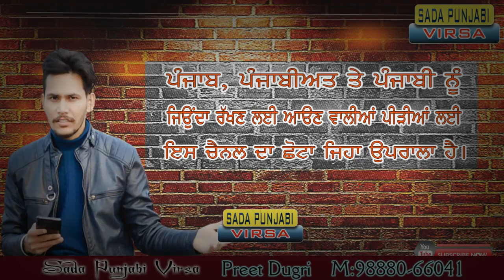Amar Singh Chamkila Bibi Amarjot kaur | 33 barsi dugri Sadapunjabivirsa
SOCIAL-MOTIVATIONAL-CULTURAL